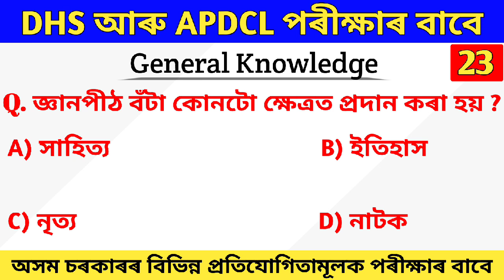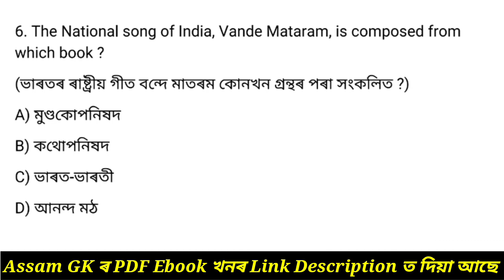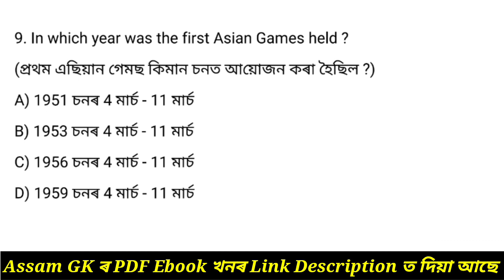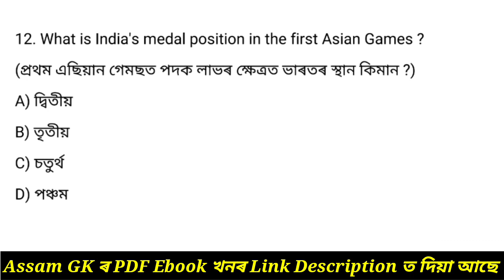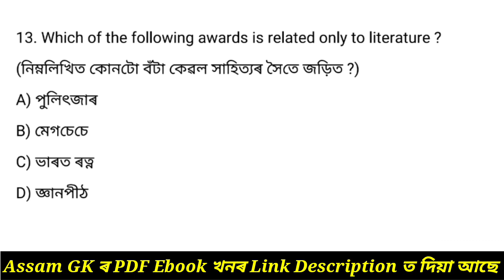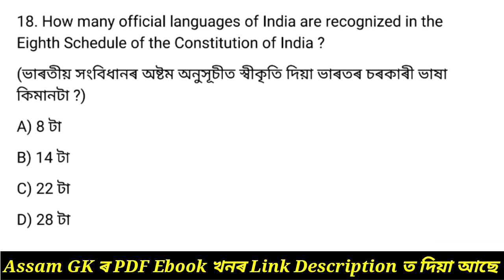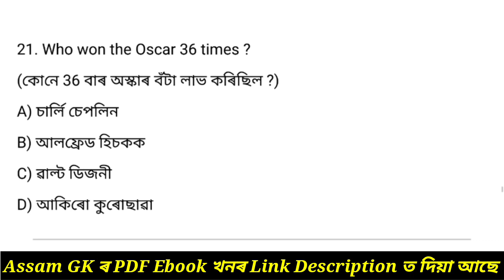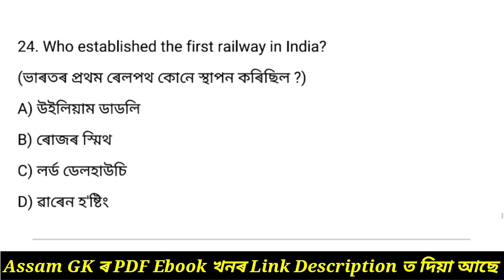DHS Exam 2023 | DHS Grade 3 and 4 Exam | APDCL Exam | GK Questions And Answers | Assamese GK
4 grade job in assam 2023
grade 3 and grade 4 exam
assam grade iii and iv exam
dhs grade 3 and grade 4 exam
dhs grade 3
dhs questions and answers
assamese gk & quiz assam common exam
dhs grade 4 gk
dhs grade 4 exam
assam grade 4 previous year question paper